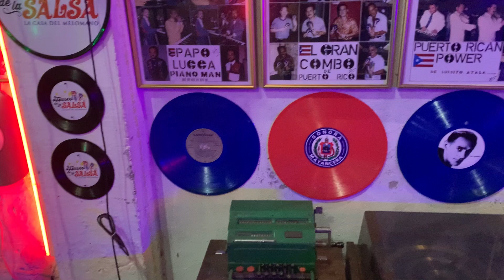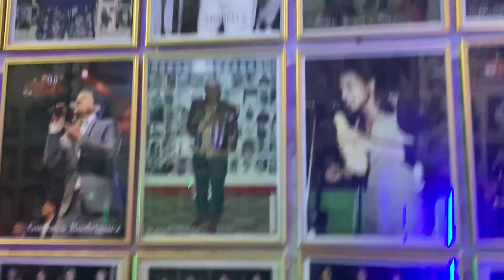MINI VLOG: MUSEO DE LA SALSA 🇨🇴 | DANI GARCÍA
⚽️ ⚽️ REDES ⚽️ ⚽️